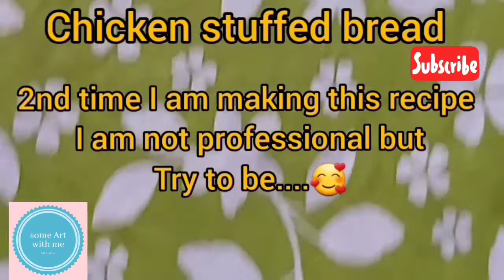atiaamir chickenstuffedbread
2nd time i made this recipe i am not professional just i tried my best hope you like it